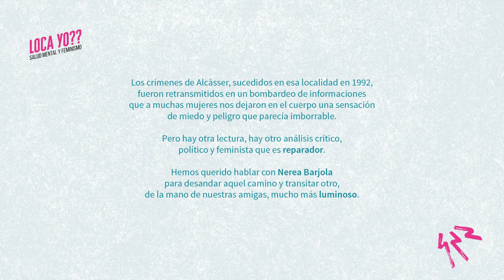Resignificando el terror sexual con Nerea Barjola | LOCA YO?? 2x04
Nerea Barjola nos ofrece una mirada cuidadosa y lúcida sobre los crímenes de Alcàsser, para hacer visible el relato que construye y materializa el terror sexual: para tratar la herida con respeto y ofrecernos una contranarrativa que nos abra otra vivencia posible.

Os damos la mano, amigas, para "mantener la mirada fija; observar los relatos terroríficos de frente. Que sea el relato el que se paralice, no las mujeres".